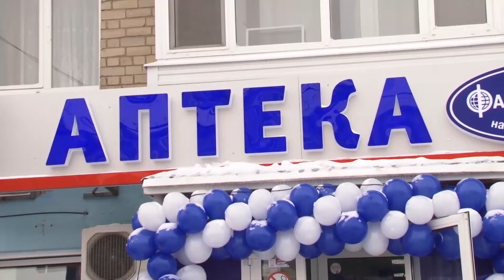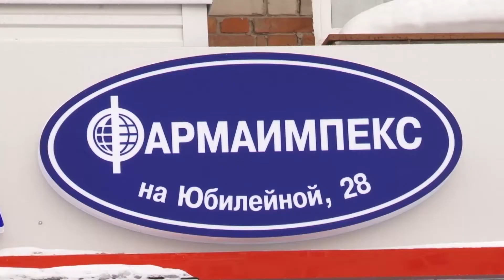Открытие новой аптеки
В районе Мелодии пекли блины и гуляли на широкую ногу - и вовсе не из-за Масленицы! На Юбилейной 28 открылась новая аптека с настолько выгодными предложениями, мимо которых не смогла пройти даже наша съёмочная группа.